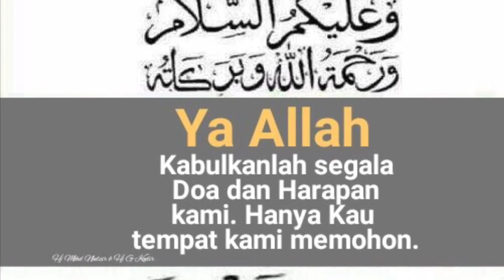Insan - Yantzen (Lirik hjz)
Aku mencari sinar keredhaanNYA..Hidup ini hanya sementara..                                                                                                                                                                                                      Kenangan..New Delhi, Srinagar, India. Sekitar Raudhah Masjid Nabawi Madinah, Sekitar Kaabah Masjid al-Haram Mekah, Saudi Arabia.